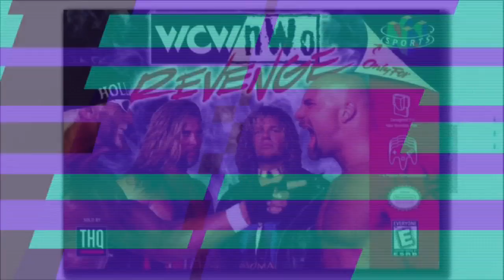Grumptastic Tornado Weekly - Vol. 1